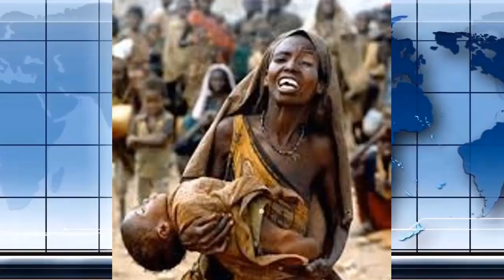antorjatik khobor 11 Jun 2020 সারাদিনের সর্বশেষ আপডেট আন্তর্জাতিক সংবাদ 11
আন্তর্জাতিক সংবাদ  ১১ জুন ২০২০,  antorjatik khobor khobor 11 Jun 2020। আন্তর্জাতিক খবর। সর্বশেষ আপডেট আন্তর্জাতিক খবর

* ANTI-PIRACY WARNING *

This content is Copyright to " Idesk News ". Legal action will be taken against those who violate the copyright of the following material presented!